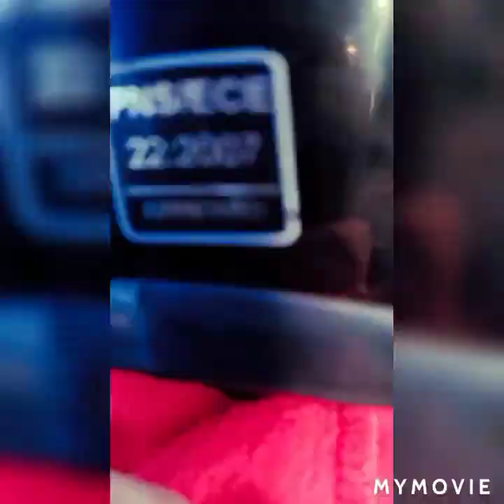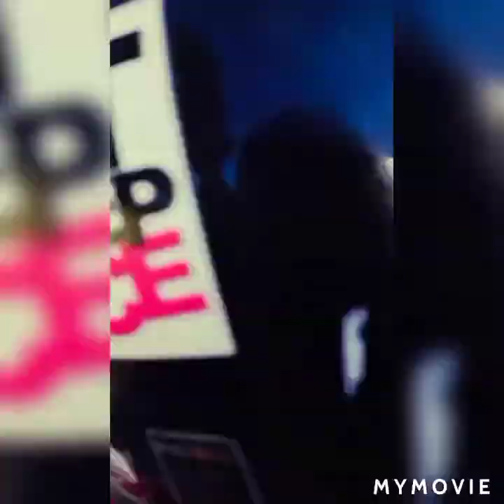ROAD TRIP #1 MANDAUE CITY TO TABOGON SEA TURTLE 🐢